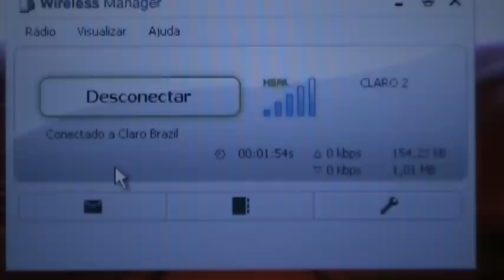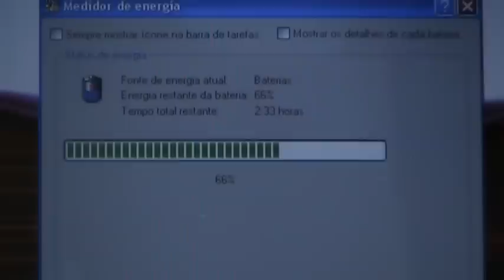LG X120 3G - Produtopia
Um netbook perfeito pra quem está sempre em movimento e não pode perder a conexão com o mundo da internet. O X120 é a evolução do X110, e assim como seu antecessor traz um chip 3G embutido para conexão de banda larga. Seu preço não é dos mais baratos nessa mesma faixa de configuração, mas o seu acabamento acaba justificando a diferença.